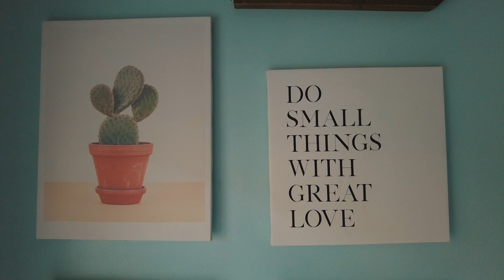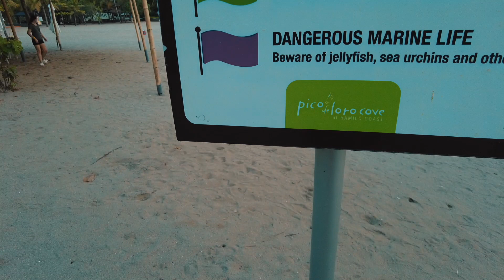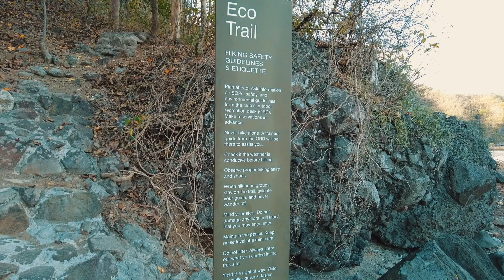Pico de Loro Getaway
First beach outing after lockdown. Praise God for the favor bago kami umalis ng Pinas